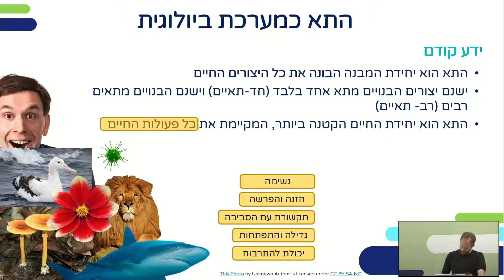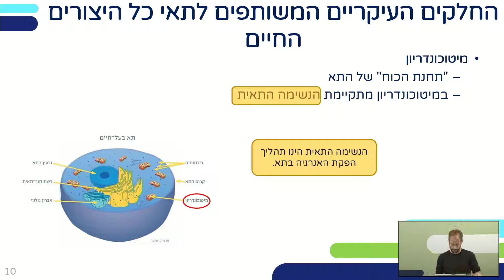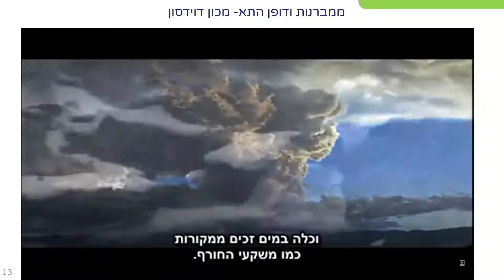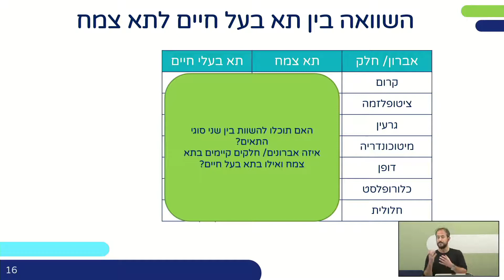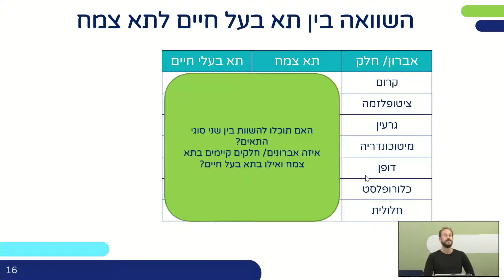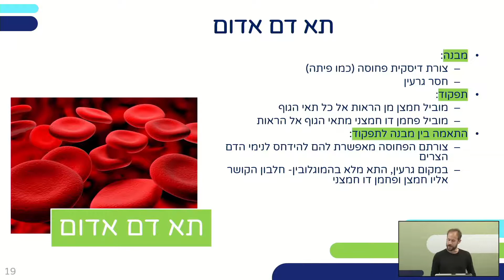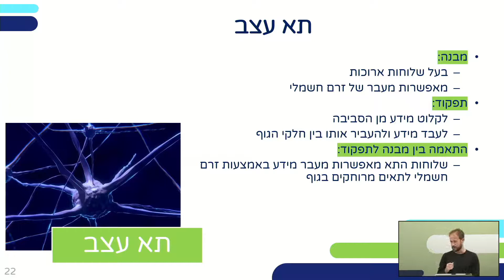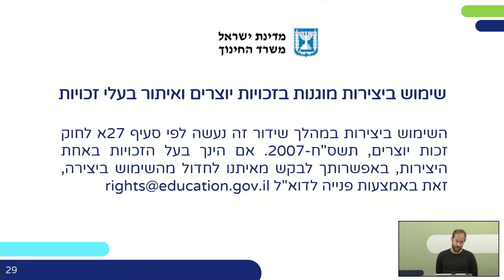מבנה התא ותפקודו | מדע וטכנולוגיה לכיתות ז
שם המורה: נמרוד ברקאי
למידע נוסף במרחב הפדגוגי:

*קוד השידור: 1_ngkx40gs*